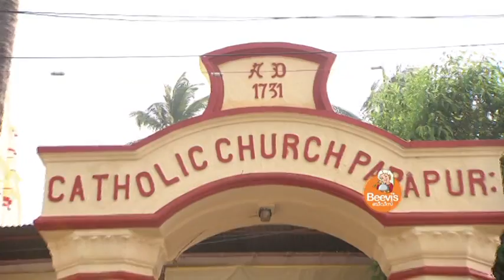Kadha Ithu Vare - Episode 61 - Part - 1